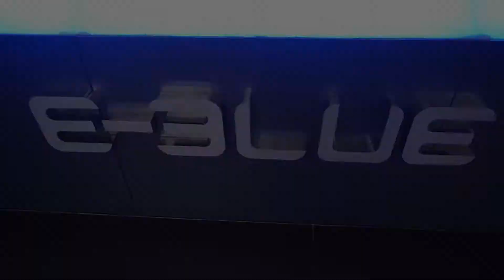CABAL 5v5 Carnage - Kyubi and Onze Gaming (Pre-finale)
Before the champion was named, there was the rivalry between ONZE GAMING (2016 Champions and 2017 North Representatives) and KYUBI (2017 South Representatives) for the coveted title.

These fearsome warriors of Nevareth never swayed in their passion and determination to put up one of the greatest fights in their esports career.